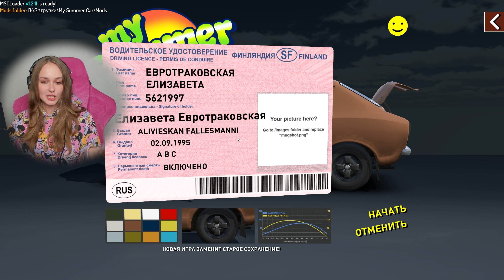MY SUMMER CAR - КУДА Я ПОПАЛА !? ЗНАКОМСТВО С ИГРОЙ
Всем привет! Меня зовут Лиза, добро пожаловать на мой канал ♥ Сегодня мы поиграем в очень странную игру My Summer Car, жду ваши подсказки в комментариях и так же пишите, стоит ли играть в неё дальше?

(Либо в сообщения группы ВК)

💻Данные ПК и периферия:
🛠 Процессор Intel Core i7 13700K;
🛠 Видеокарта GIGABYTE GeForce RTX 4090 AERO OC;
🛠 Водяное охлаждение DEEPCOOL LS720 WH;
🛠 Оперативная память A-Data |DDR 5| XPG Lancer RGB 5600 32 ГБ;
🛠 SSD диск ADATA XPG GAMMIX S50 Lite PCI-E 4.0 1TB;
🛠 SSD диск Kingston KC3000 M.2 PCI-E 4.0 1TB;
🛠 SSD диск Kingston KC3000 M.2 PCI-E 4.0 500GB;
🛠 Материнская плата MSI MPG Z690 FORCE WIFI;
🛠 Корпус LIAN LI PC-O11 Dynamic XL ROG Certify White G99.O11DXL-W.00;
🛠 Блок питания Thermaltake Toughpower GF3 1350W;
🛠 Веб-камера Logitech Brio;
🛠 Микрофон Fifine A8;
🛠 Руль Thrustmaster T300;
🛠 Монитор Samsung Odyssey G7